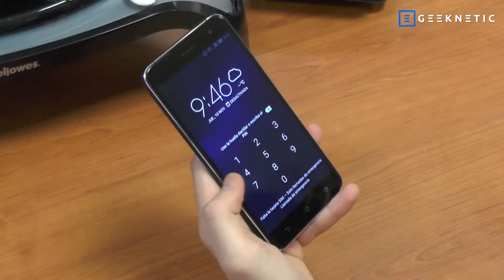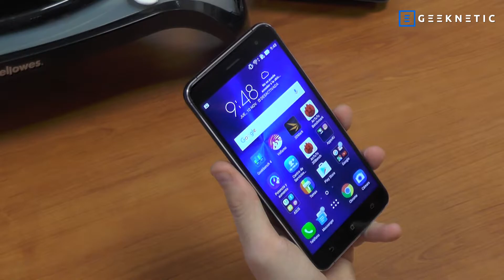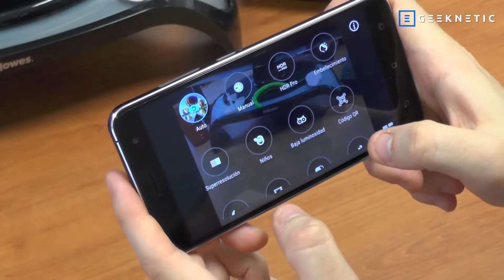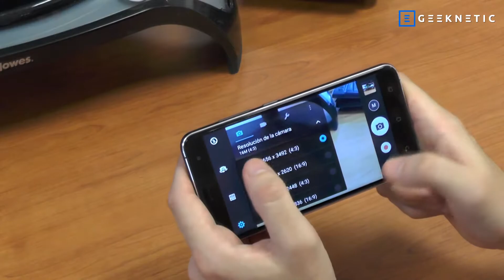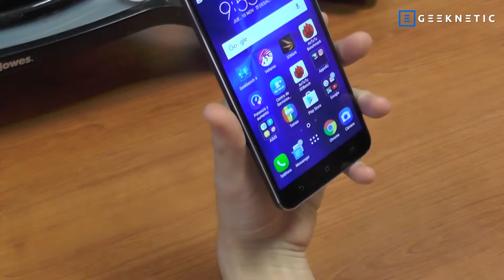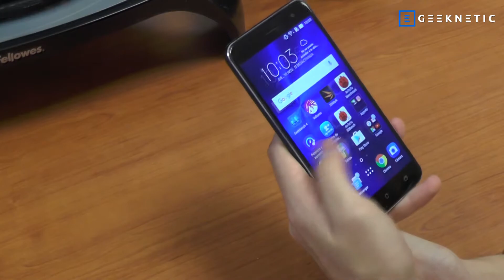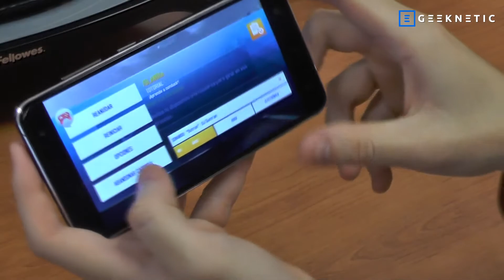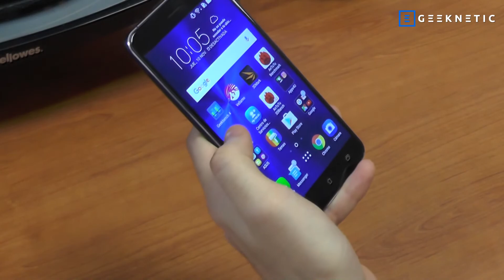Análisis del ASUS Zenfone 3 - Geeknetic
Análisis del nuevo ASUS Zenfone 3.